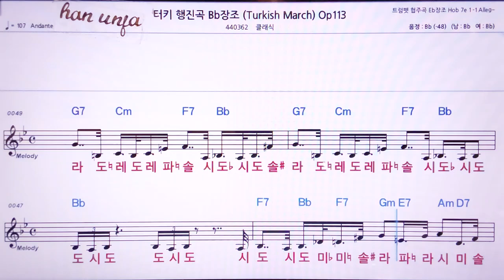💖터키 행진곡/113 👍MR,노래방, 악보, 코드,Karaoke With Sheet Music